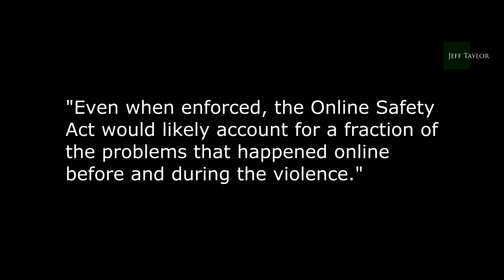New Ministry of Truth!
The Ministry of Truth ... sorry the UK media regulator, Ofcom, is ramping up recruitment so as to combat the rise of online mis and dis information, that 'caused' the recent riots.